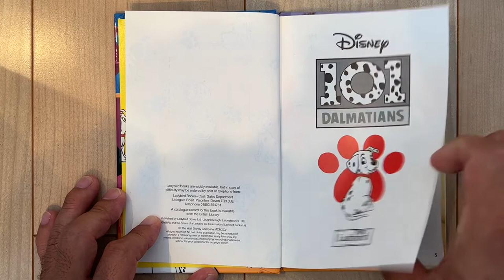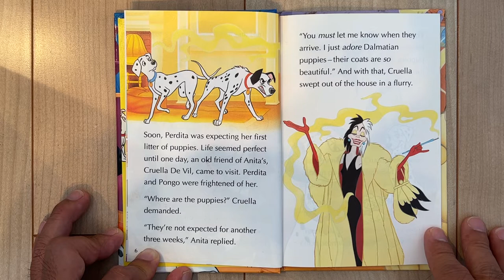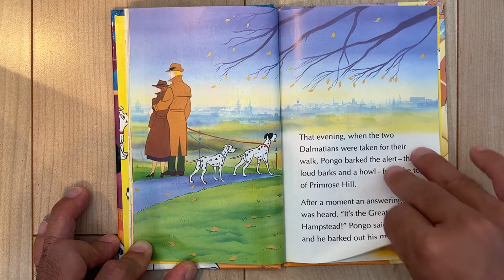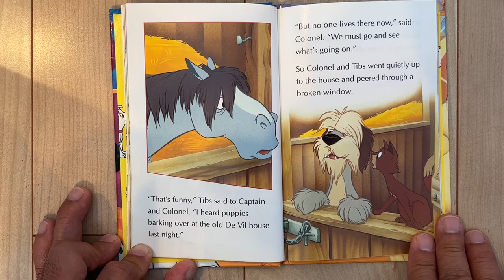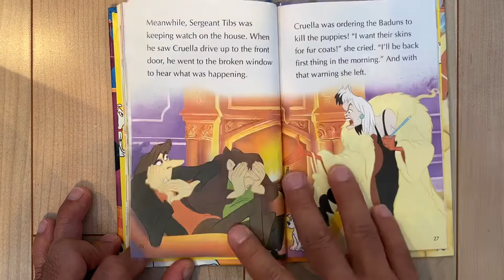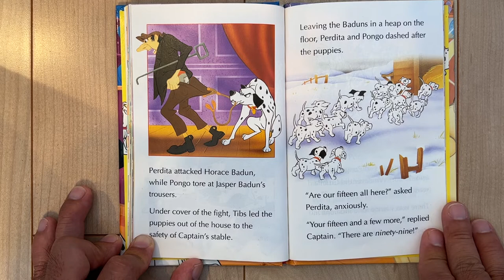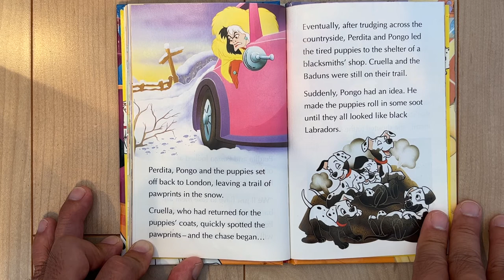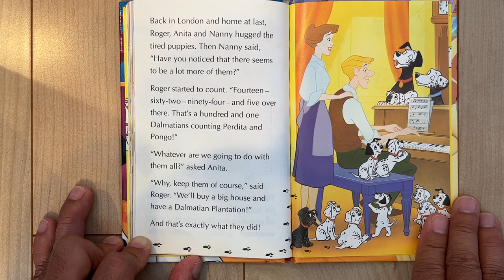Disney 101 Dalmatians picture book read aloud